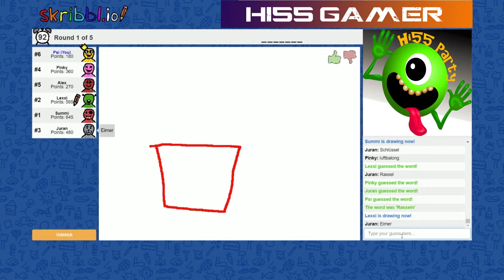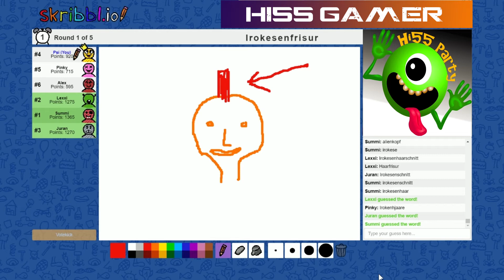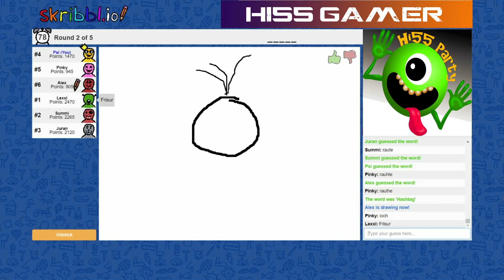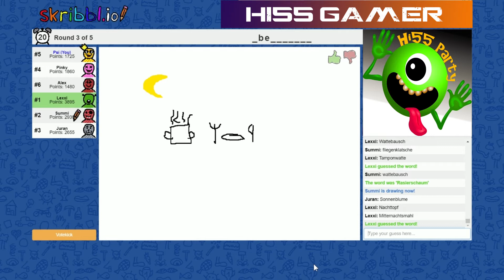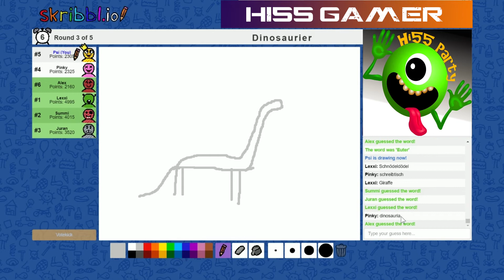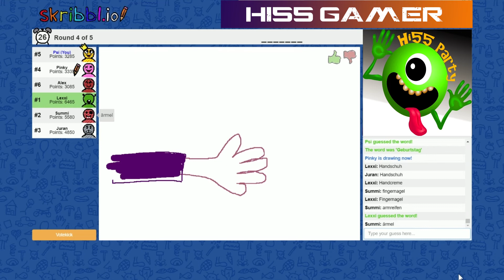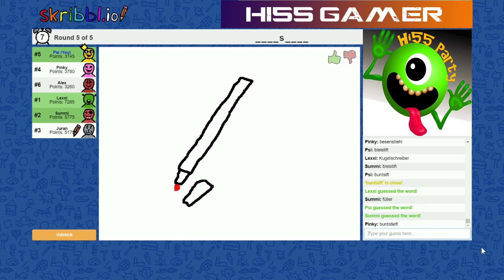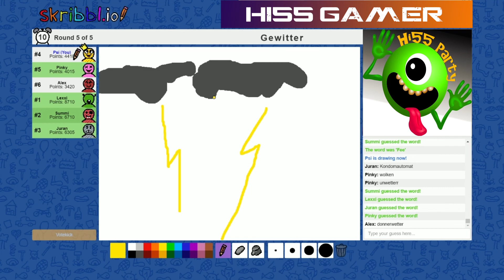Skribbl #04 🎨 Shisha? 🖍 Hi55 Party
Skribbl ist eine Ratespiel im Stile von Montagsmaler, in dem ein Spieler einen Begriff malen muss und die anderen erraten müssen, worum es sich dabei handelt. Besonders in Gruppen ein großer Spaß.

GAMING

MUSIK
Psiquence Homepage: